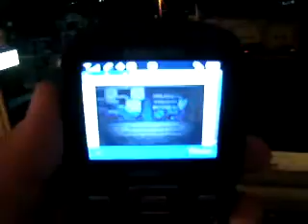A6 N BUSINESS VOTER 3 6 11 BARACK CENSORING YOUR RIGHT TO VOTE 73 MB 1 51